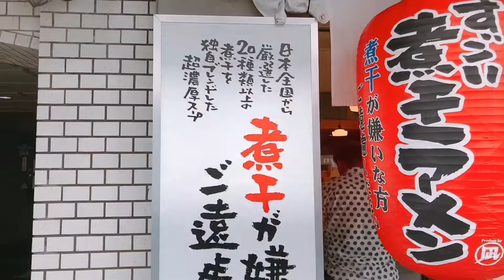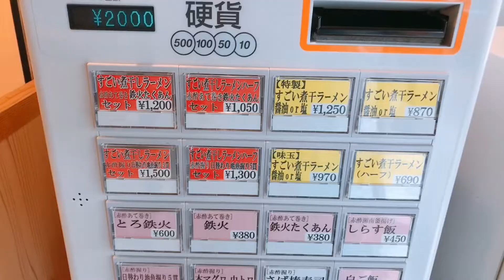すごい煮干しラーメン釣りきんのお寿司とラーメンが美味しかった(^^♪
すごい煮干しラーメン釣りきん